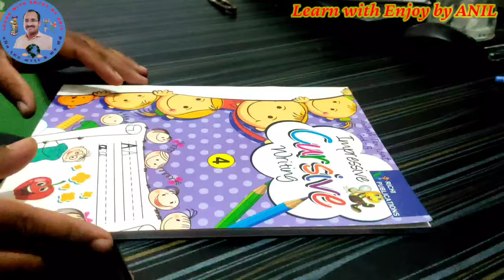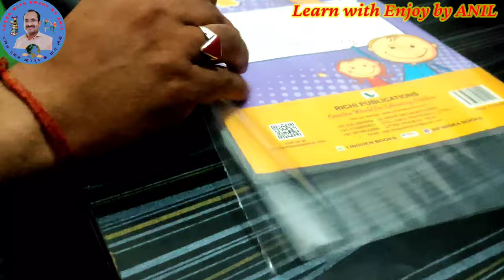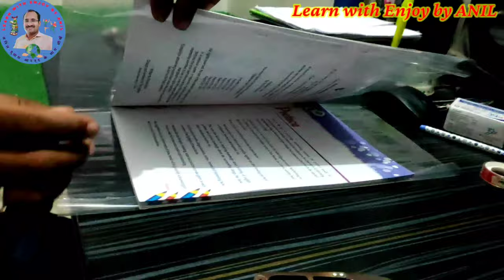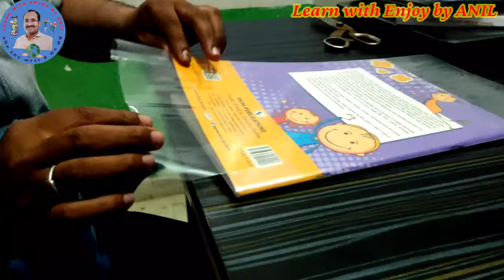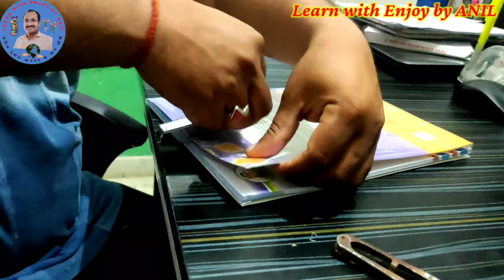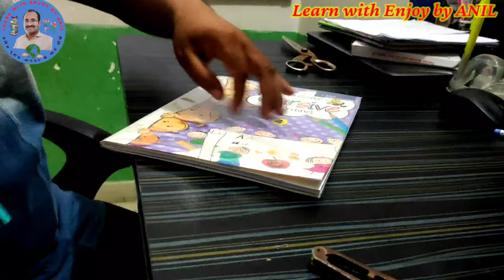किताब व कॉपी पर आसानी व मजबूती से कवर कैसे लगाए ।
copy per cover kaise chalayen

copy per cover kaise chalate hai

book cover kaise lagaye

book me cover kaise lagaye

copy mein cover kaise lagate hain

books ko cover kaise lagaye

copy ka cover kaise lagate hain

copy me cover kaise lagaye

copy per cover kaise lagaen

bacchon ki book par cover kaise chalayen

book cover kaise chalayen

book ka cover kaise lagaen

book par cover kaise lagate hain

book pe cover kaise lagaen

books ko cover kaise lagaen

books par cover chadhane ka tarika

books par cover kaise lagaen

copy kaise banaen

copy mein cover kaise chalayen

copy mein cover kaise lagaen

copy par cover kaise chadhta hai

cover kaise lagaye

how to cover a book with book cover

how to cover book

kitab me cover kaise lagaye

kitab me jild lagane ka tarika

kitab mein cover kaise lagaen

किताब में कवर कैसे चढ़ाते हैं पुस्तक कॉपी में कवर कैसे लगाते हैं आसान तरीका । how to cover perfect book  स्कूल के किताब और कहां पर में कवर चढ़ाने का बहुत ही आसान एवं मजबूत तरीका
top idea and croft
किताब में जिल्द लगाने का आसान तरीका।
how to cover your book , notebook , copy

स्कूल की किताब, पुस्तक या कॉपी पर आसानी से कवर चढ़ाने का तरीका और नाम वाले स्टीकर घर में ही कैसे बनाएं बहुत ही आसानी से सीखिए , स्कूल की किताबों में कवर चढ़ाने का बहुत ही आसान तरीका इस वीडियो में देखिए,  स्कूल बुक के ऊपर चिपकाए जाने वाले स्टीकर घर में ही कैसे बनाए जाते हैं यह भी देखिए बहुत ही आसान तरीके विधि से।
learn how to easily make a cover on a school book, book or copy and how to make a name sticker at home,  see this video in this video . learn how to sticker pasted on the school book are made in the house in a very easily way book sticker name. how to make school book level PsD and how to cover a school books.

book par cover kaise chalayen,
book pe cover kaise chalayen,
book par cover chadhane ka tarika,
book cover,brown paper covering,
किताब कॉपी पर कवर कैसे चढ़ाते हैं?,
how to cover notebooks using transparent roll,
how to cover notebook,
school book covering easy way
how to cover school books,
किताब कॉपी पर कवर,
how to cover books with paper

Mamta Ankit
saima creative classes
Sapna saini educational videos
saroj singh shikshan gatividhi
Bal Gopal
mass study
Zoom Facts
shfa show india
Neeraj Goel
The MriDul
amit kumar
Only For You
madhav study points
guru ji ki masti pathsala
dinesh hindi balgeet
kidda junction
educational anand 2021
one minute gyan
rn glory
asia sd
Nanhi Udaan
Saima Creative Classes
Sapna